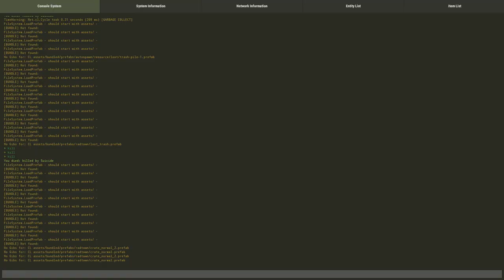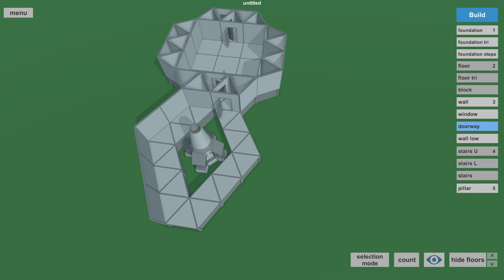HOW NOT to be a NOOB (Rust) | rhinoCRUNCH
Like the video if you learned 1 thing you didn't know before watching it!

PROLOGUE: 0:38
SPAWNING: 1:30
EARLY GAME: 2:14
BLUEPRINT FARMING: 3:57
BUILDING: 7:22
DESIGN: 8:56
AUTOMATED SYSTEMS: 10:10
RAIDING: 11:58
AIRDROPS: 14:54
HELICOPTERS: 15:21
PRO TIPS: 16:17